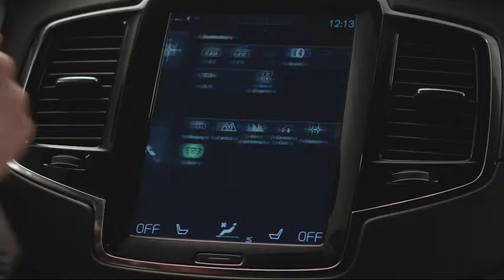Auto Loisirs: Volvo Sportify Application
Official Video by Volvo Cars